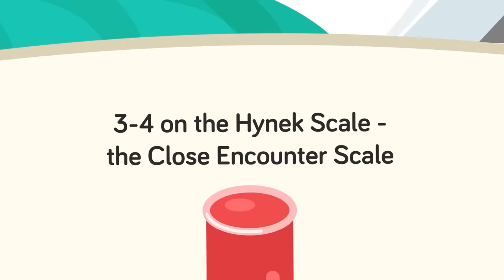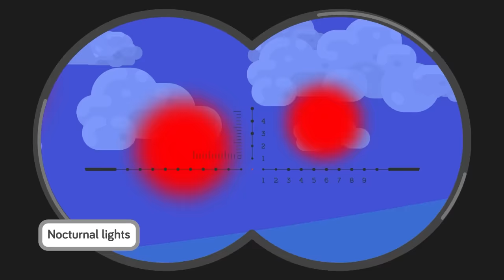Former CIA Doctor Reveals Military Deaths Caused by UFOs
In a bombshell revelation, former CIA doctor reveals that hundreds of American servicemen have been killed or injured by encounters with unidentified flying objects or UFOs! Don't miss today's epic new video that uncovers mysterious military deaths at the hands of mysterious flying objects!